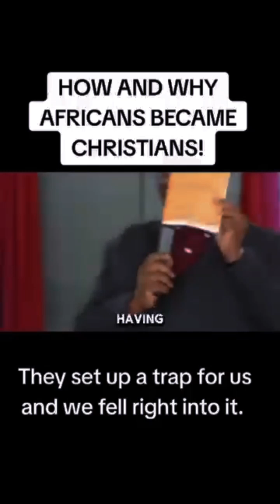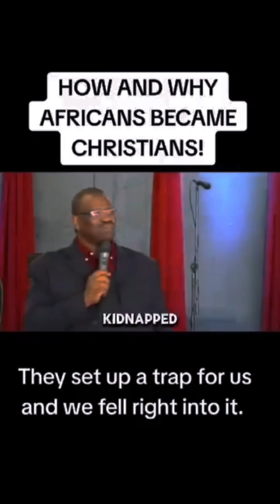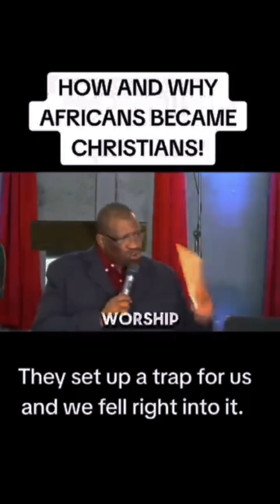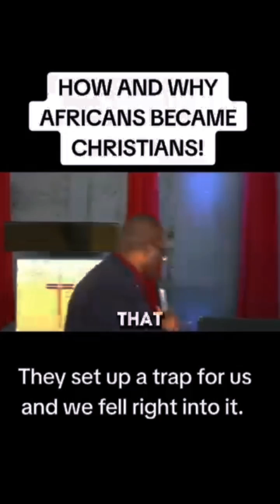How and Why Africans Became Christian?! Message by Pastor 🌼🌺💘🎉♀️🐓🥂⌚✝️💅🤯🤯😇😻😍🌹👑✝️💅🤯